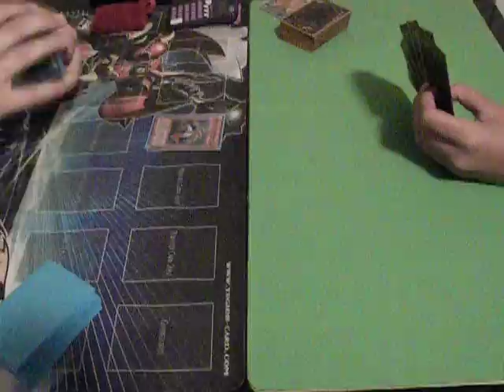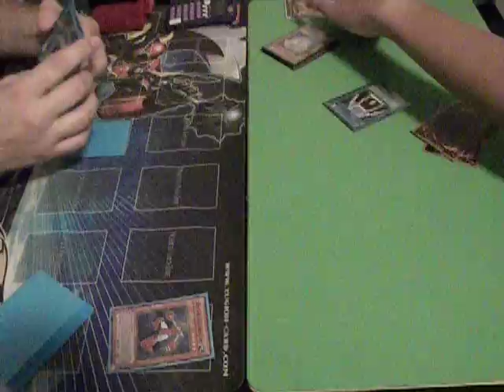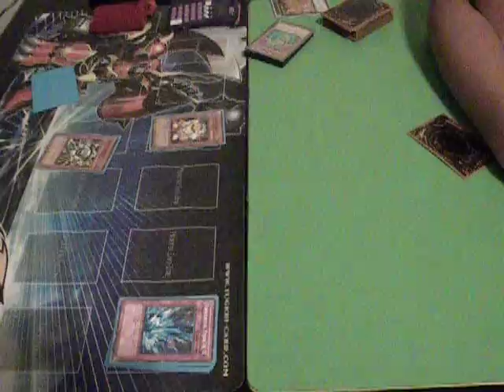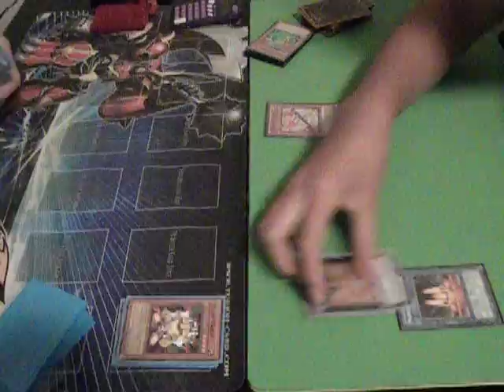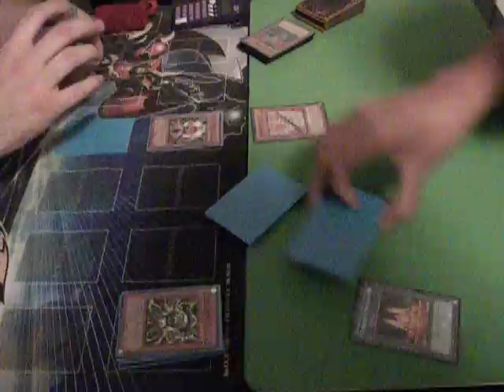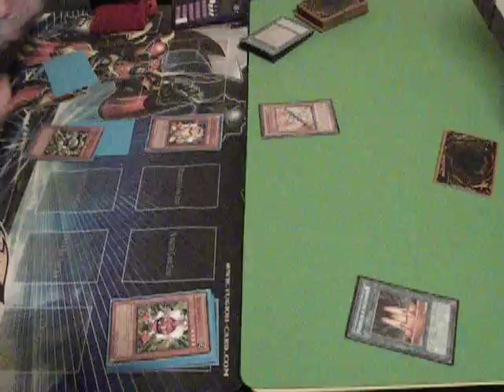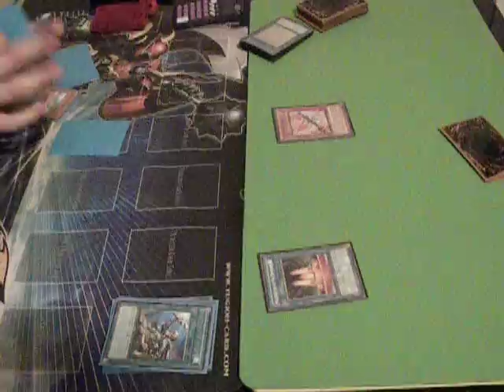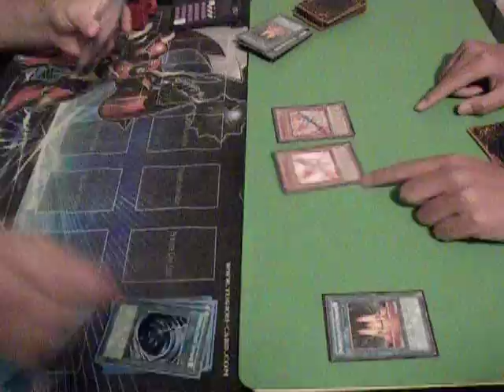Machina Gadget vs Darklords G3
Machina Gadget(Miraclesworn777) vs Darklords(Ninjaduf). The final battle has begun! Who will emerge victorious? Recorded by Vyvex, a Teampwndecks production.